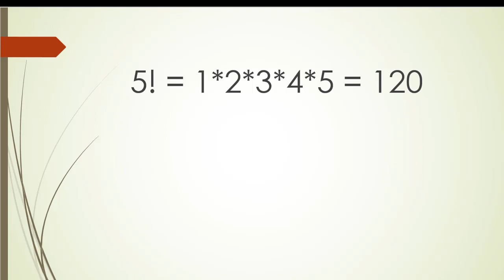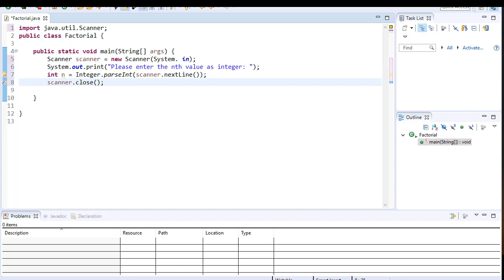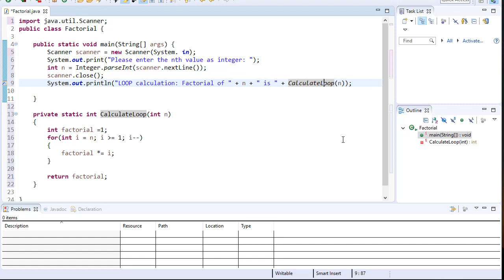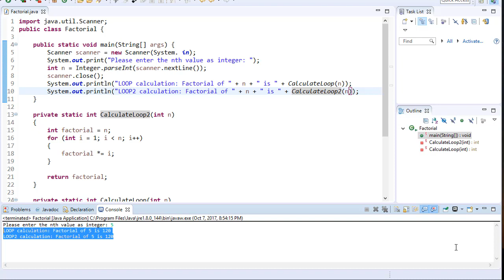Java Logical Puzzles, Games, and Algorithms: Factorial (using loops)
Java Logical Puzzles, Games, and Algorithms: Exercises for Beginners

The full 7-hour course contains following exercises:
Factorial
FizzBuzz
Fibonacci
Tower of Hanoi
Sieve Eratosthenes
Lo Shu Magic Square
Game of Craps
Turtle Graphics
Tortoise vs Hare
Knight Tour
8 queens problem

Get the full course for just $10